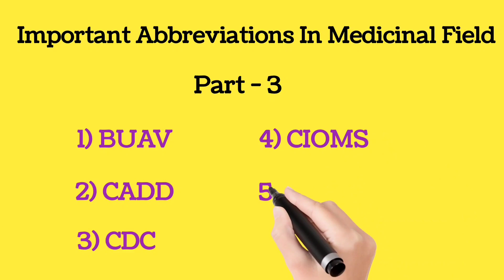IMPORTANT ABBREVIATIONS IN MEDICINAL FIELD PART 3 || GPAT || NIPER || DI || PHARMACIST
# Important Abbreviations In Medicinal Field
           - BUAV
           - CADD
           - CDC
           - CIOMS
           - CPCSEA
           - CPI